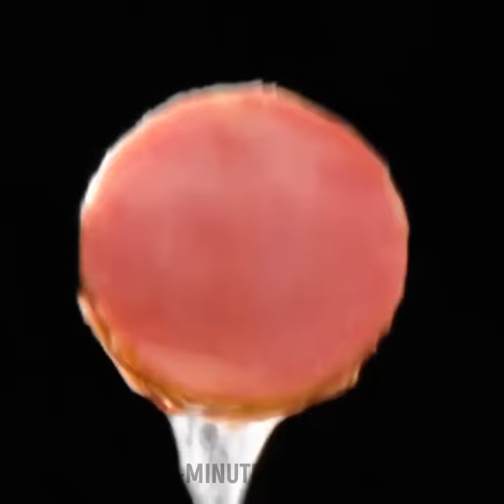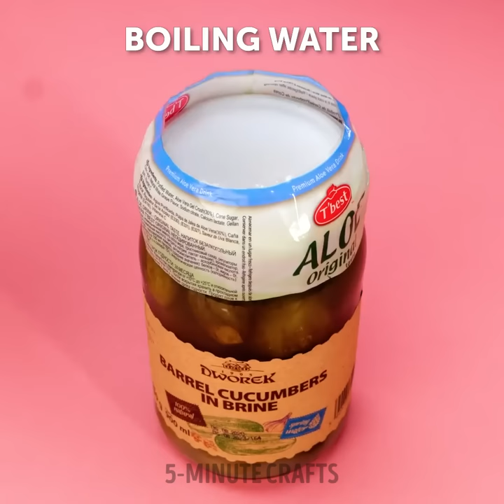Crazy FOOD Hacks You'll Find Extremely Useful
TIMESTAMPS:
00:01 How to store chips
01:01 Useful kitchen hacks
03:31 Easy way to melt chocolate
05:39 Simple way to carry a watermelon
08:13 No-mess baking tips